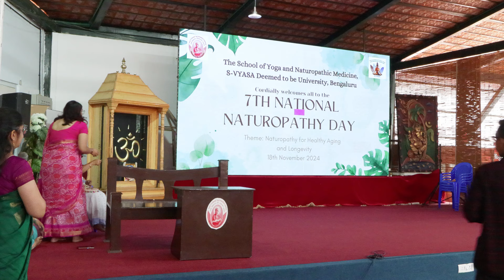Maitrimilan 18th November2024